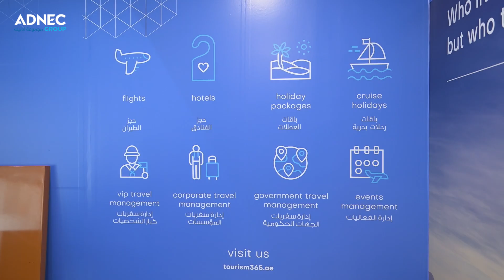فوزية المشرخ، المتحدث باسم سياحة 365، توضح دور الشركة في دعم الوفود خلال الأسبوع العالمي للغذاء.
تتحدث فوزية المشرخ، المتحدث باسم سياحة 365، عن دور الشركة خلال فعاليات الأسبوع العالمي للغذاء في دعم الوفود الزائرة من خلال حجز الرحلات الجوية والفنادق، وضمان تجربة سفر سلسة ومريحة لهم.

Fawzia Almusharrekh, Spokesperson for Tourism 365, shares how the company supports delegations attending Global Food Week by booking their flights and accommodations, ensuring a smooth and seamless travel experience.